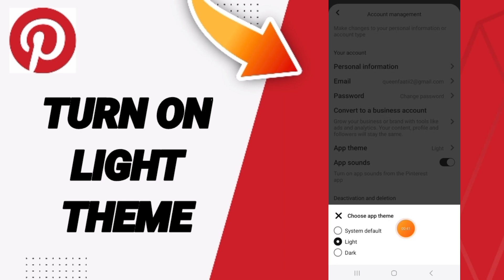How To Turn On Light Theme On Pinterest App